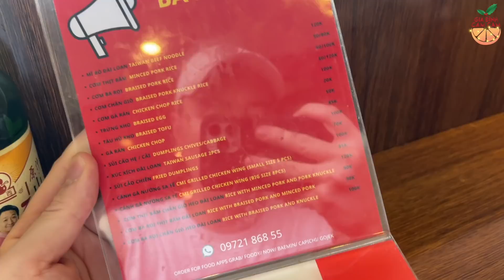Vlogmas2021 : CHÚNG MÌNH CÓ XE ĐẠP MỚI , ĐẠP XE ĐI ĂN , CAFE Ở THẢO ĐIỀN #07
Địa chỉ mua xe : Decathlon : Tầng 2 Vincom Thảo Điền
Quán Mỳ Đài Loan : 18 Đường số 49B , Thảo Điền
Quán Bánh Mỳ Paris Brest : 39 Đường Trần Ngọc Diện, P. Thảo Điền
Ram Muay Thái : 33 Võ Trường Toản , P, Thảo Điền

Thời tiết se se lạnh buổi sáng ở Sài Gòn như này mà đạp xe lượn vài vòng ngắm đường phố và khám phá hàng quán mới thì thích cực! Nhưng mình có một lời nhắc nho nhỏ là tuy trời đã không còn nắng gắt thì chị em cũng nhớ đừng quên skincare và chống nắng kỹ càng trước khi ra đường đó nhé.

Vừa rồi Loan mới được nhãn hàng Opskin gửi tặng một bộ sản phẩm để trải nghiệm đang trải nghiệm gồm bộ ba sữa rửa mặt - toner - tinh chất , bản thân mình nhận thấy ưu điểm nổi trội là giúp da căng mướt cả ngày trong thời tiết hanh khô này. Phần review chi tiết mọi người cùng coi trong vlog nha.

Các bạn quan tâm đến sản phẩm của OPSKIN thì đừng bỏ lỡ đợt sale hấp dẫn vào ngày 12/12 hôm nay nhé. Mình để link ở đây để cả nhà cùng săn sale nha